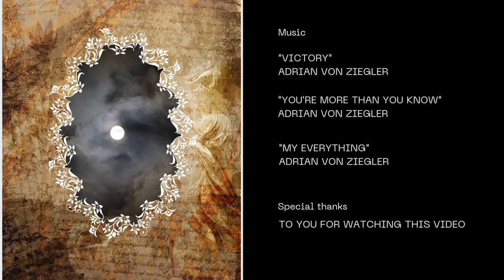Legends compilation: Don Bartolo, Lord of Glamis, Krampus and Yuki onna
Listen to our first episodes of legends in this compilation: Don Bartolo, Lord of Glamis, Krampus and Yuki onna.